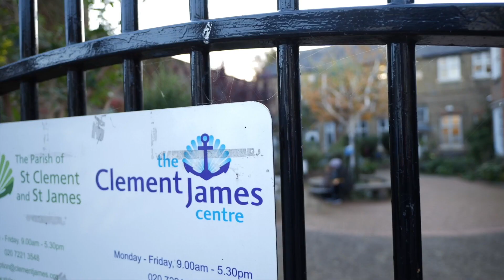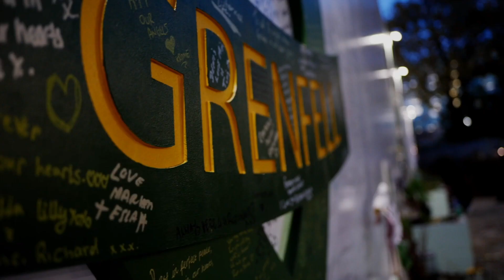Clement James: Fight For Grenfell